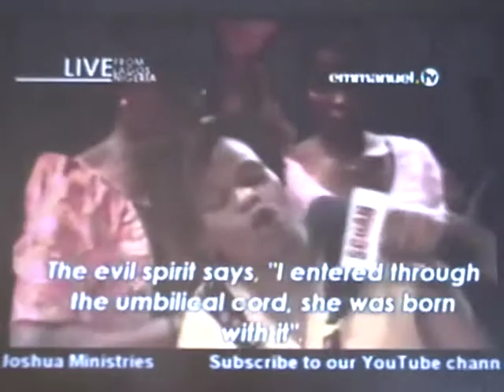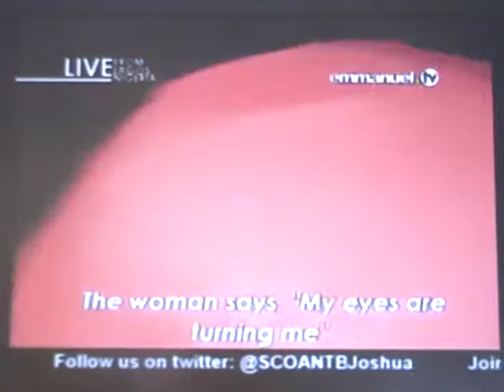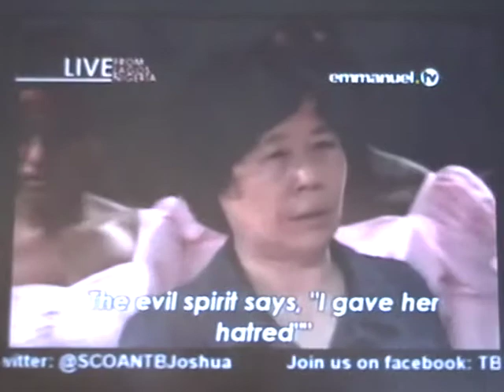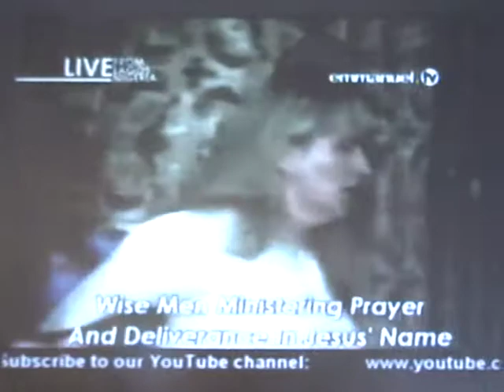Second Sunday Service Annoincement - Oct 21, 2012 - SCOAN Wise Men - MOV006.MOD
Lady Does Not Want That Nasty Microphone to touch her mouth.
Wise Man Harry, Wise Man John Chi

Video Quality Kinda Poor Today. Sorry.